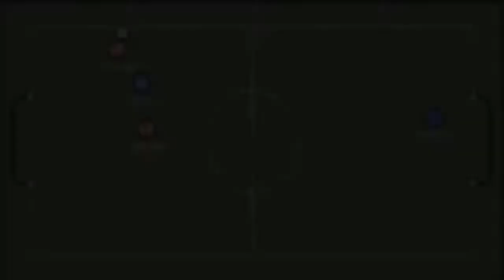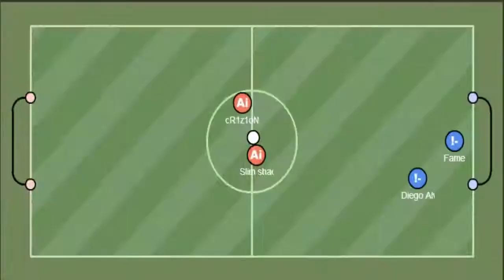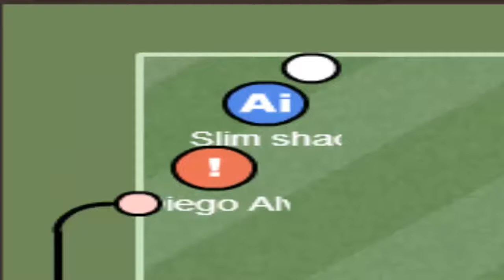HaxBall | cR1z1oNeR & Slim shady - The Movie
our best goals